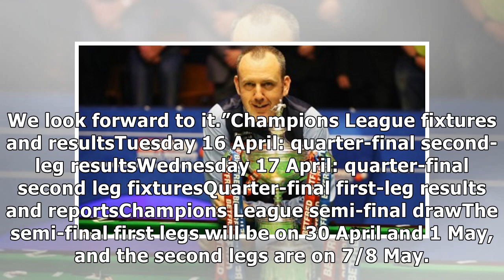Champions League: Matthijs de Ligt can’t explain Ajax’s ‘bizarre’ run to the semi-final